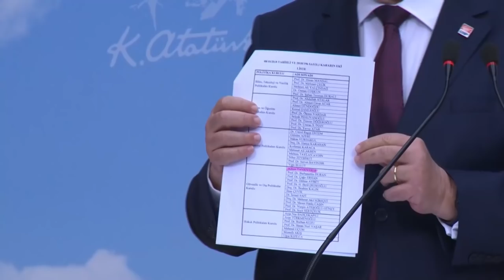FAİK ÖZTRAK BASIN TOPLANTISI 20/05/2022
Cumhuriyet Halk Partisi Genel Başkan Yardımcısı ve Parti Sözcüsü Faik Öztrak, CHP Genel Merkezi'nde basın toplantısı düzenledi.